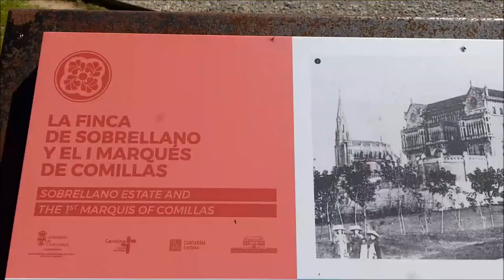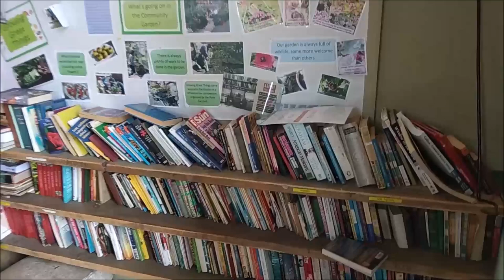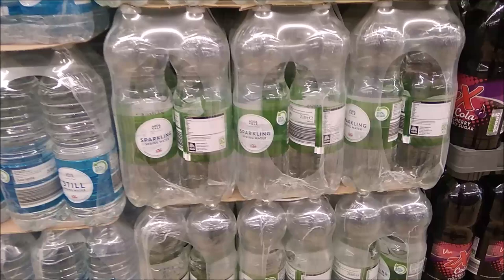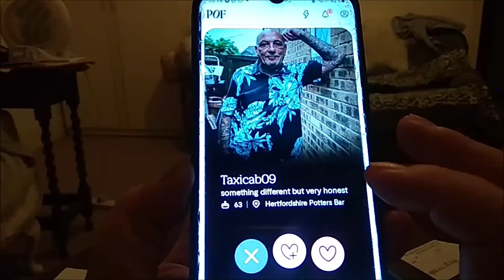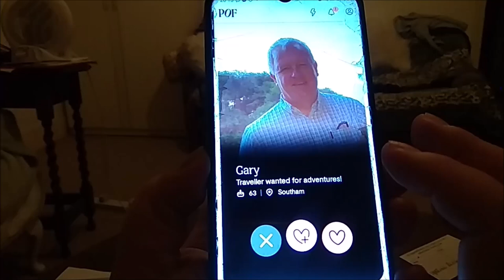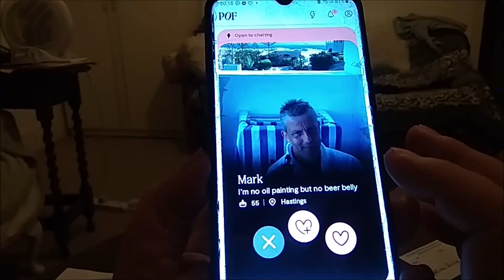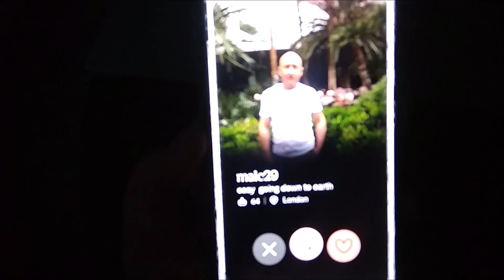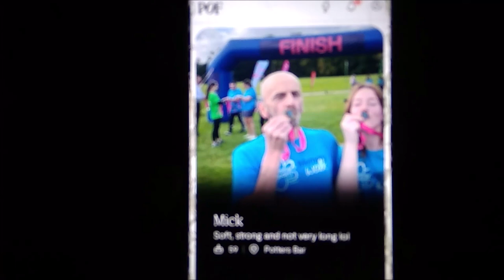СЕКРЕТЫ ЗНАКОМСТВА С АНГЛИЙСКИМИ МУЖЧИНАМИ. ДЕЛАЙ ТАК И СРАЗУ ПОЛУЧИШЬ ТО ЧЕГО ХОЧЕШЬ.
ЗНАКОМСТВА С АНГЛИЙСКИМИ МУЖЧИНАМИ. ДЕЛАЙ ТАК И СРАЗУ ПОЛУЧИШЬ ТО ЧЕГО ХОЧЕШЬ.
Хочу показать вам новинку нв Ютюбе. Мне предложили выбрать  любое из данных названий  моего  видео по английски:
Uncovering the Secrets to Dating English Men - Here's How!
Раскрывая секреты свиданий с английскими мужчинами -здесь и сейчас!

Unlock the Secrets of Engaging with English Guys and Get What You Want Now!
Раскройте секреты взаимодействия с английскими парнями и получите то, что хотите, прямо сейчас!

Unveiling What REALLY Makes English Men Tick: A Game-Changing Discovery!
То, что ДЕЙСТВИТЕЛЬНО заставляет английских мужчин тикать: открытие, изменившее правила игры.
9 Способов Знакомства с Английскими Мужчинами: Получи То, Что Хочешь Сразу!

Secrets to Successful Dating With English Men Revealed!
Секреты успешных знакомств с английскими мужчинами раскрыты!

Unlock the Secret to Meeting English Men!
Раскройте секрет знакомства с английскими мужчинами!

How to Make An Englishman Fall For You: Unbelievable Secrets Revealed!
Как влюбить в себя англичанина: раскрыты невероятные секреты!

А вам какое название больше нравится?